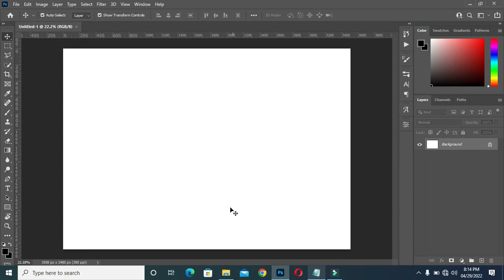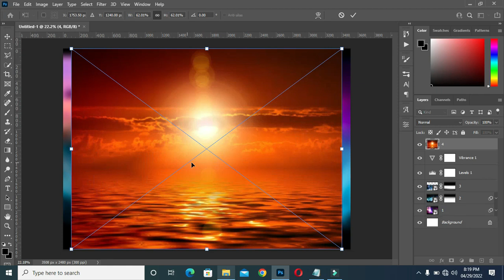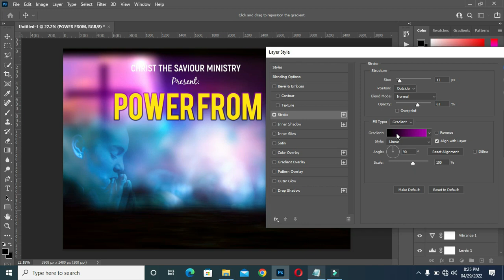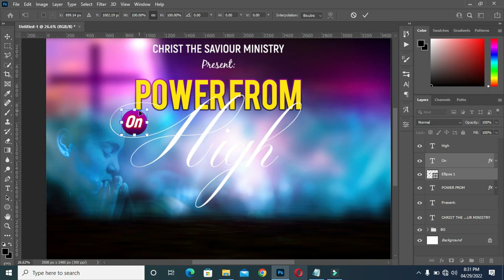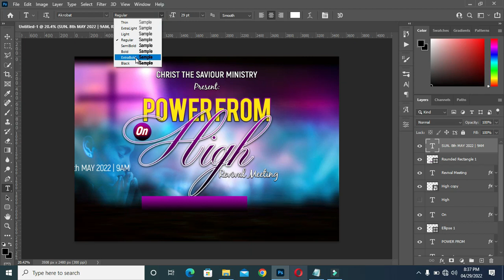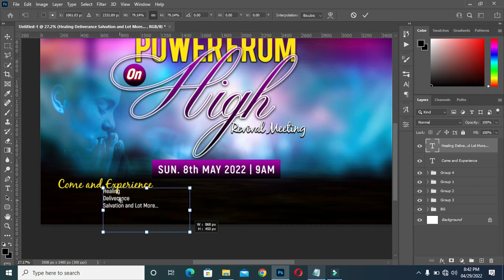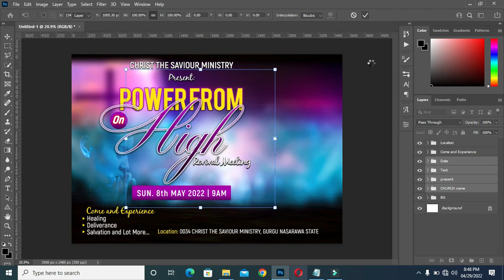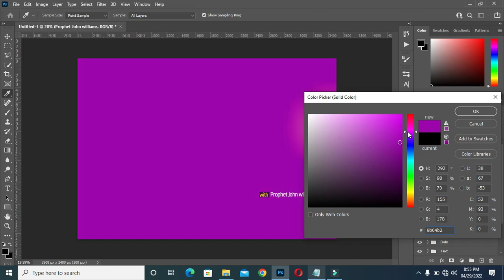Church Poster Design | How to design church poster in photoshop | Photoshop Tutorial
Hello guys in this tutorial am going to put you through on how to design a church poster using photoshop cc

Fonts:
Akrobat
Bebas Regular
Batta Quath
BlackJack